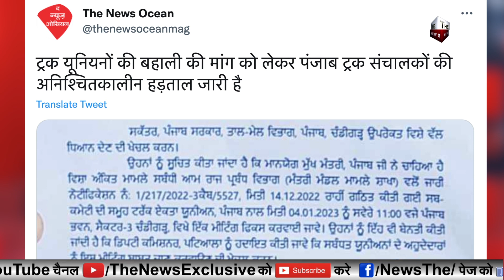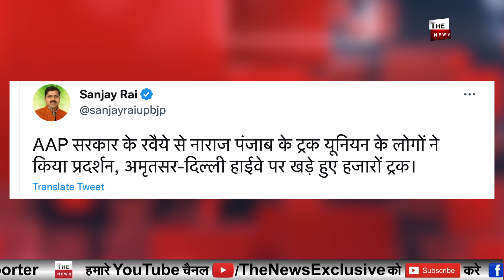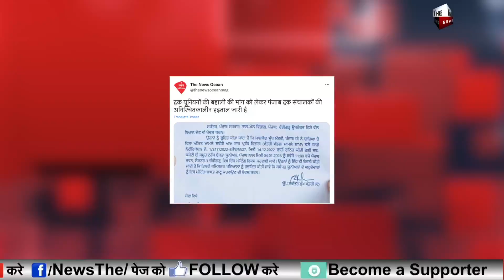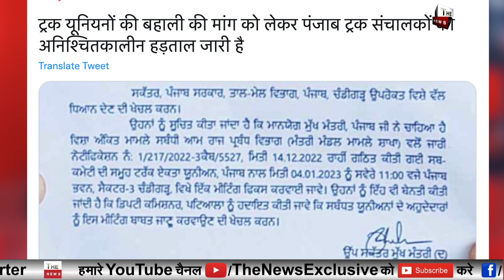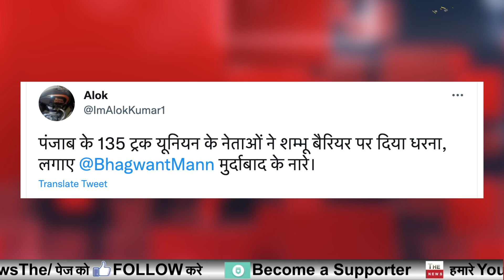सिंघु बॉर्डर पर ट्रांसपोटरों का बड़ा आंदोलन AAP बेनकाब ! पंजाब में AAP के फ़र्ज़ी वादे के खिलाफ